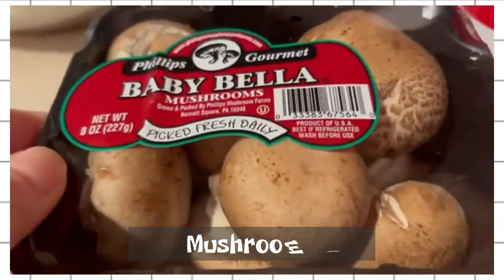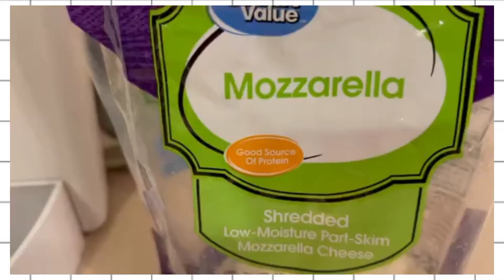BEST MUSHROOM SOUP MY HUSBAND SAID | Rick, Cherry & Abigail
Ingredients:

1. Potato
2. Onion
3. Garlic
4. Turkey ham
5. Fresh Mushroom
6. Mushroom soup (1can)
7. Half and half
8. Chicken bullion
9. Salt (to taste)
10. Ground black pepper (to taste)
11. Oil
12. Shredded Mozzarella Cheese

Follow the instructions in the video.